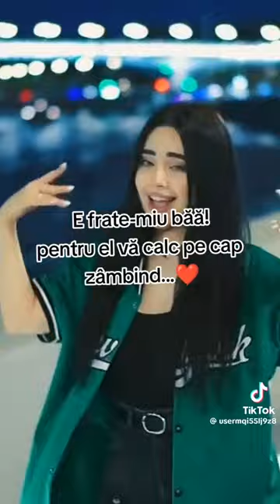11 noiembrie 2023